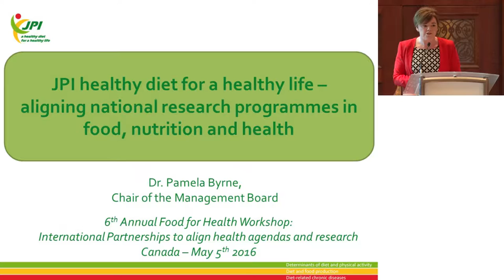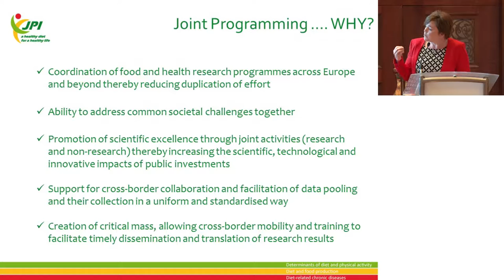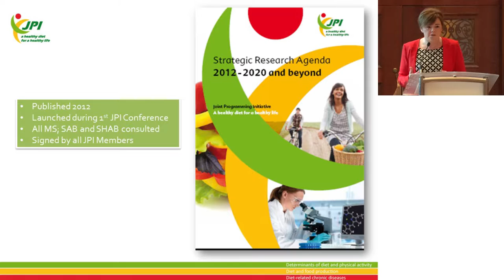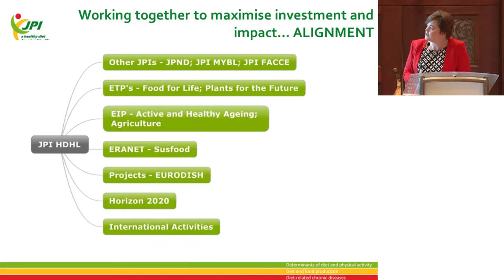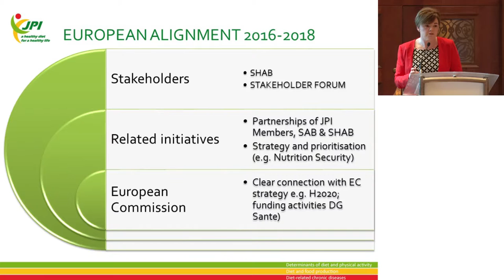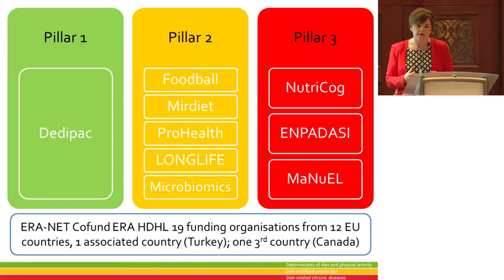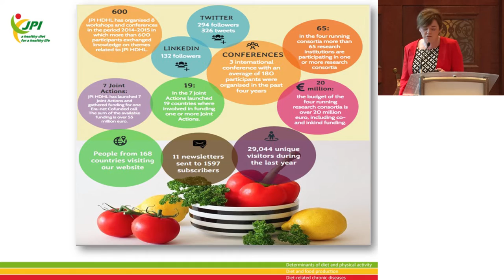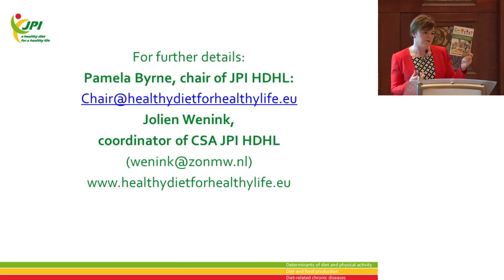ILSI NA: CNS2016: JPI Healthy Diet for a Healthy Life...(Pamela Byrne)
JPI Healthy Diet for a Healthy Life – aligning national research programmes in food, nutrition and health Presented by Pamela Byrne, Food Safety Authority of Ireland & Joint Program Initiative HDHL

Canadian Nutrition Society Annual Meeting 2016

6th Annual Food for Health Workshop:
International Partnerships to Align Health Agendas and Research

9:00 am- 4:30 pm
Hilton Lac-Leamy
Gatineau-Ottawa

Objectives :

The 2016 Food for Health Workshop builds on a series of workshops to enhance the health of Canadians by better understanding the challenges and opportunities across the continuum from the producer to processor, manufacturer, retailer, researcher, healthcare professional, government to consumer. The 2016 workshop specifically builds on last year’s Knowledge Translation in Public Private Partnerships (PPP) workshop and how PPP can be effective for knowledge creation and translation. This year we will examine how international PPP spanning multiple countries and sectors can (1) align food, nutrition and agriculture research agendas, (2) encourage greater collaboration in research on the impact of diet and lifestyle on health and its connection with agriculture, and (3) support a culture of international collaborations and alignment in support of the Food for Health agenda and translation of that research. Join us for a thorough examination of the issues and how to take knowledge to action and education as shared by opinion leaders, industry and non-governmental agencies.

Hosted by International Life Sciences Institute North America, The Canadian Nutrition Society and Canadian Institutes of Health Research